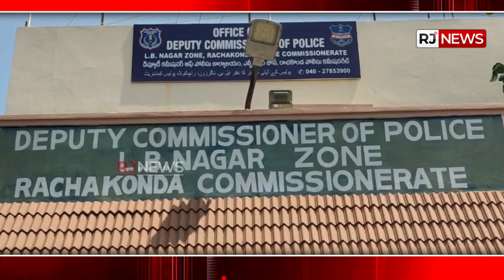పథకం ప్రకారం రాంచందర్ ను హత్య చేశారు - డీసీపీ సాయి శ్రీ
RJNEWS TELUGU  Youtube Channel offers Latest News from Telugu States, Politics, Entertainment, Health, Sports Lifestyle, Devotional, National News, International News and lot more.!